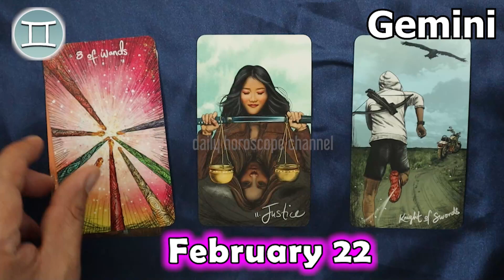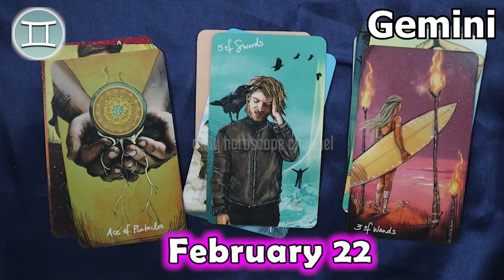❎ HOROSCOPE FOR TODAY ❎ GEMINI TAROT HOROSCOPE TODAY February 22 2023 ♊️ horoscope tarot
Gemini Horoscope February 22, 2023
Daily horoscope Gemini 22 February 2023
Horoscope Gemini February 22, 2023